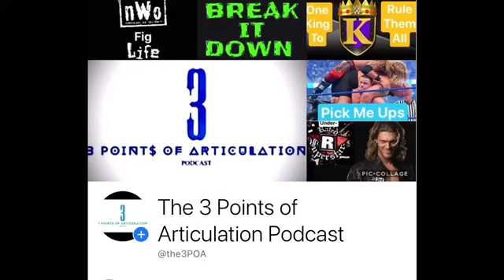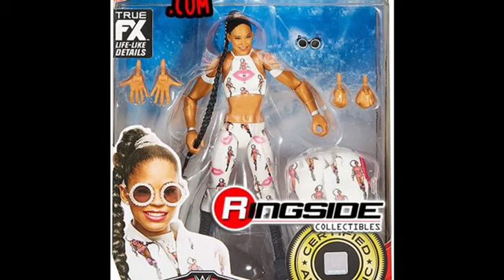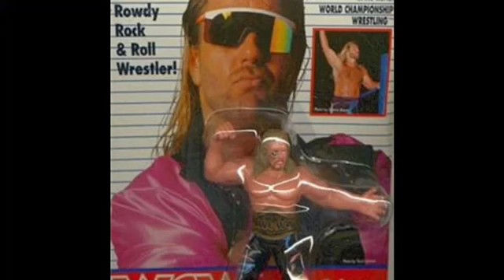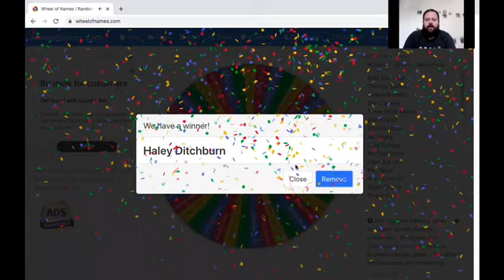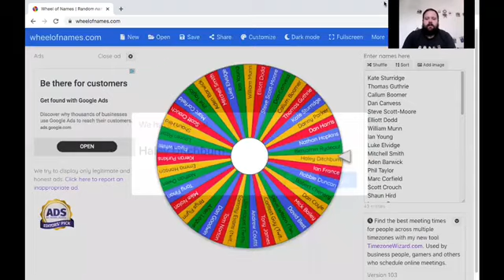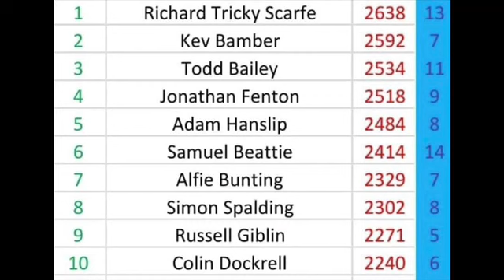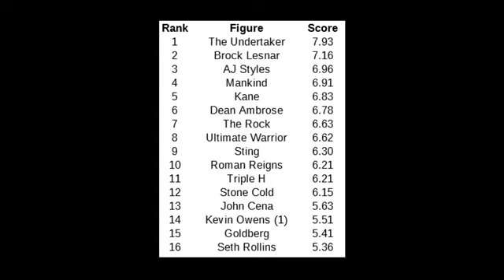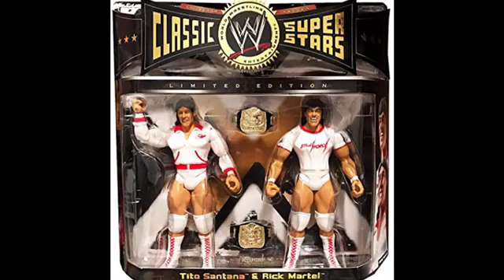The 3 Points and The Survivor Series...Best of the Best or Final Farewell?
The 3 Points lads are back.

in this episode they break down the Survivor Series and how it got from a marquee event to where it is today.

Plus your usual favourite segments:

News World Order

Pick Me Ups

Underrated R Superstar

One King to Rule them All

Retro Review

3 Points of Interrogation